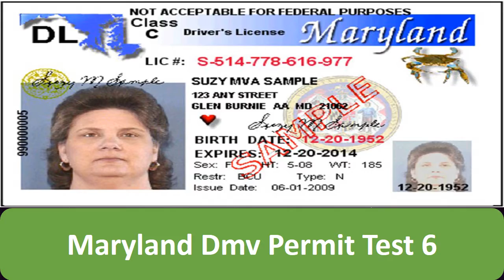Maryland DMV Permit Test 6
Hope that our practice tests will help you well prepare for the written test. Keep practicing with us, you'll get your license soon ;-)

o0o- DMVPermitTest -o0o